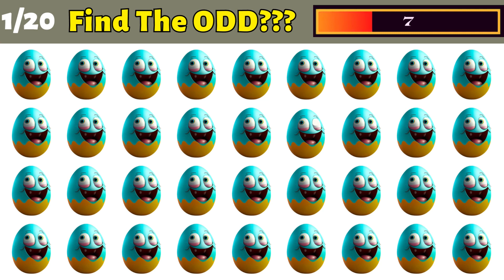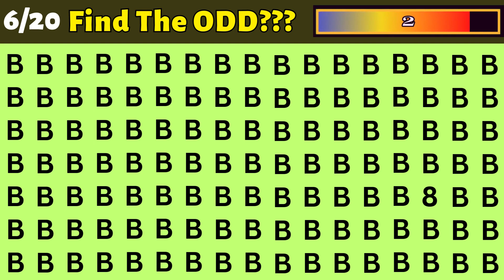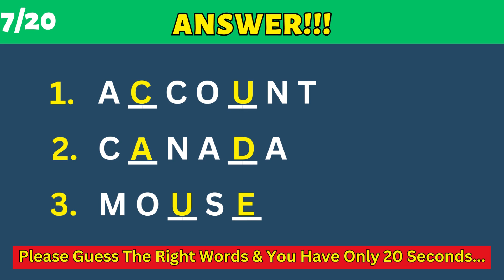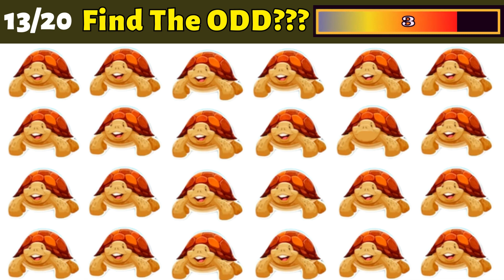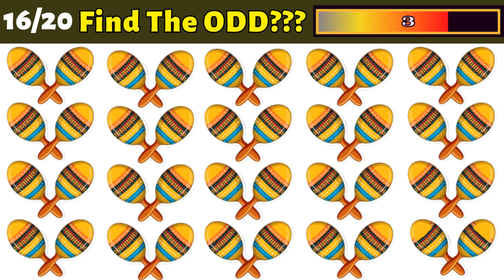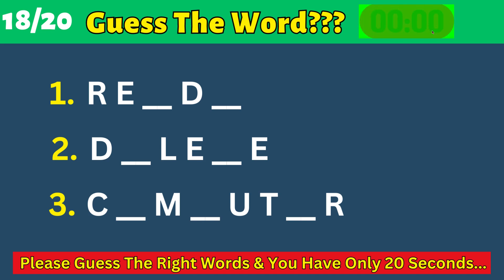Can You Find The Odd One Out Yoyo #33 - Odd One Out Challenge!!!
In this interesting Odd one out video, you need to spot the Odd image of them. You will have 10 seconds for each slide so be attention before starting the video.

This video is totally based on Odd emoji out and memory test questions in which you have to recognize the new image which was not show to you during memory test.
Guys, I created this oddoneout video by myself to entertain you and help you to improve your focus and attention power.